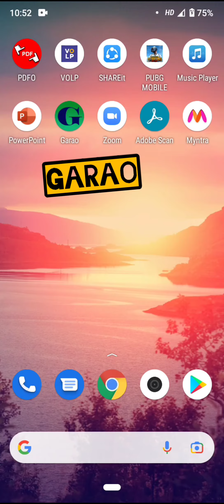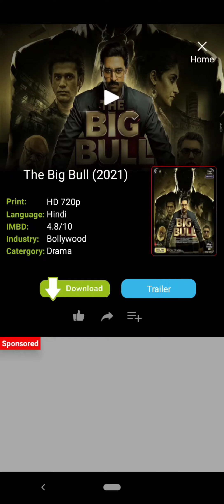Online Free movie app Garao No telegram Movies webseries Apk File link in Description